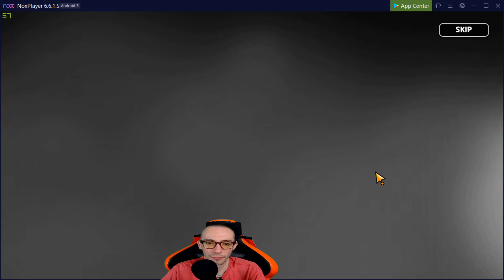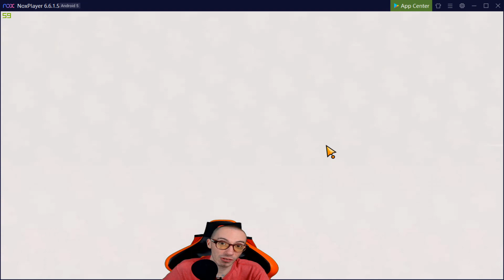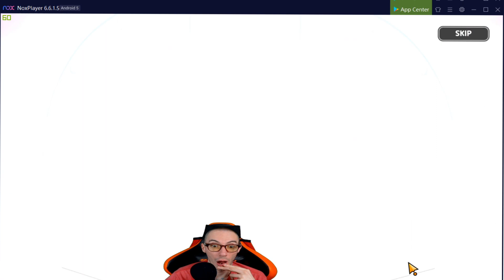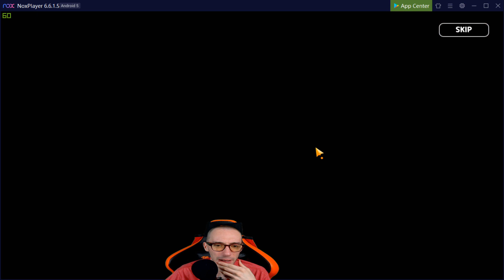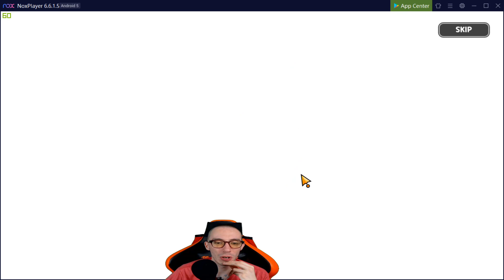Cookie Run Kingdom MASSIVE SUMMONING! WE GOT SO MANY EPICS!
In todays video we try and get as many epic cookies as we can with over 20k crystals! This was amazing!

THANK YOU SO MUCH! (Donations show up during livestreams as well)

Nightbot commands during livestreams:
1.!server
2.!discord

cookie run kingdom licorice cookie

cookie run kingdom dark cocoa cookie

cookie run kingdom summons